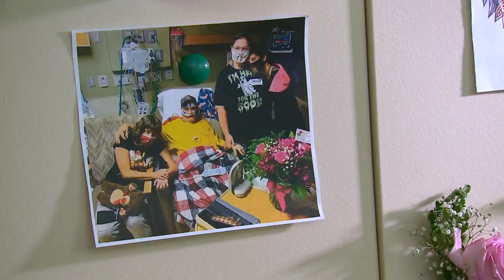Hospital staff in St. Charles allow COVID-19 patient to virtually attend daughter's wedding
Walking your daughter down the aisle is a special moment for any dad, but like so many other things, COVID-19 is forcing tweaks to tradition.